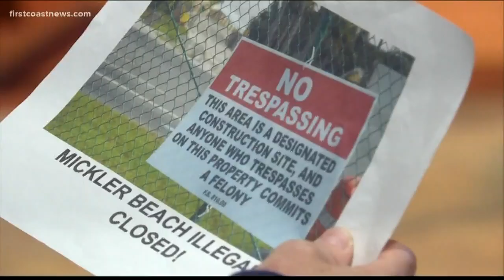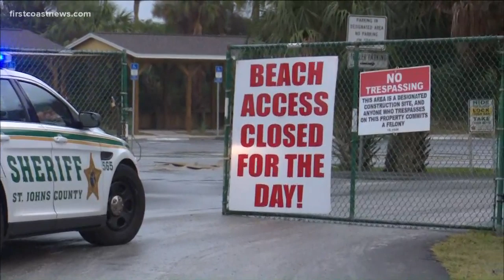'We just want to get back on our beach' Outrage ensues over Mickler's Beach closure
One of the busiest beach access points on the First Coast remains closed.